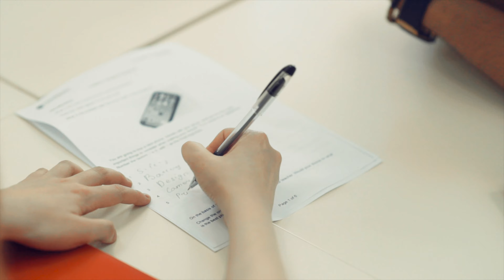Nazarbayev University Foundation Year Program ENG